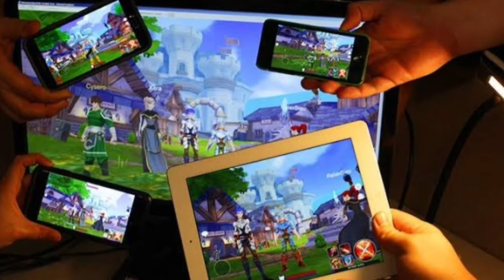O Closed Beta e o Lançamento da VERSÃO MOBILE do AdventureQuest 3D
Quando o AQ3D se tornou de fato a verdadeira plataforma cruzada (Cross Plataform)? Conheça a fase Closed Beta e como foram os primeiros testes da versão mobile.